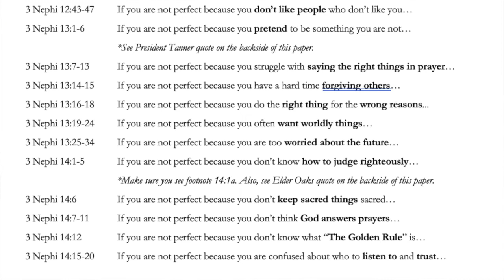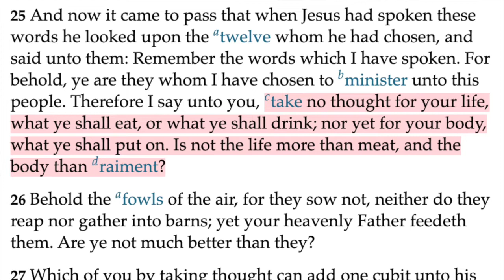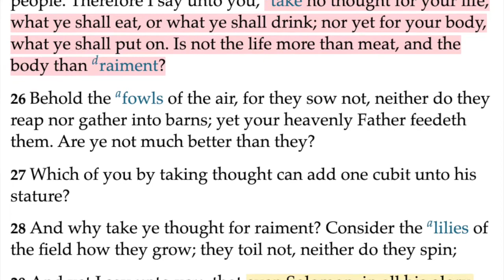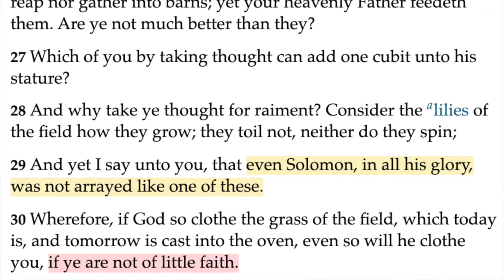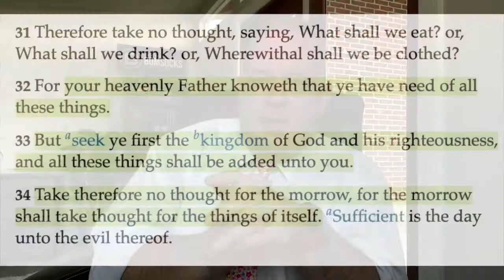BOM-BITES Episode #144 - 3 Nephi 13:25-34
When we are perplexed and distressed and our future appears to be uncertain, don’t worry - God knows what our future is like.  And as we put a little faith and trust in him, it is going to be better than we imagined! 😁